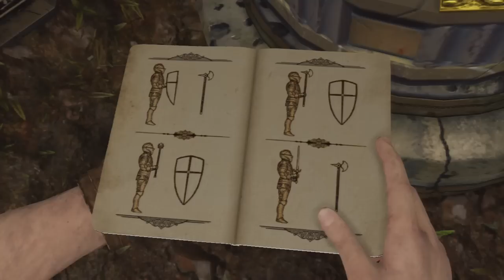Let's Play Uncharted 3: Drakes Deception - Part 4 - A Zombie or...?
What is that thing that was laying on the floor. It's a playable character in multiplayer.